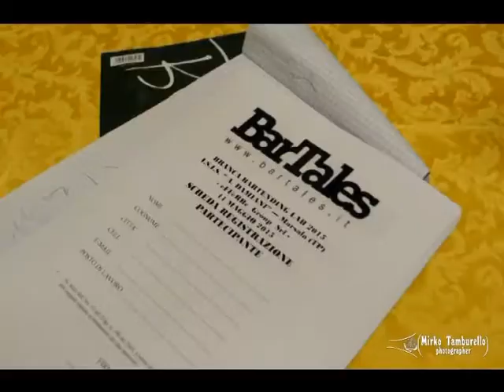Branca Bartending Lab. | Marsala 11-05-15